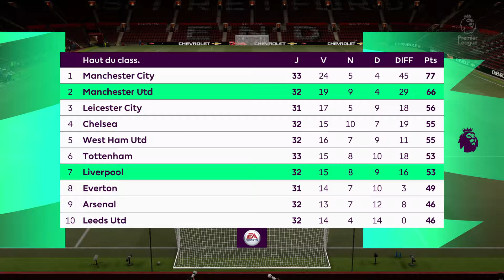⚽ MANCHESTER UNITED / LIVERPOOL - 36e Journée - Premier League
Championnat d' Angleterre / Premier League :
Le championnat d'Angleterre de football est la plus importante compétition de football en Angleterre. Lancée en 1888 par la The Football Association sous le nom de Football League, la compétition laisse place en 1992 à la Premier League, transformée en Barclays Premier League de 2004 à 2016 avant de reprendre son appellation précédente.
La compétition se déroule annuellement, du mois d'août au mois de mai suivant, sous forme d'un championnat mettant aux prises vingt clubs professionnels, actionnaires de la Premier League, qui disputent chacun 38 matchs. À la fin de la saison, le premier est sacré champion, les suivants sont qualifiés pour les compétitions européennes organisées par l'UEFA tandis que les trois équipes totalisant le plus faible nombre de points sont reléguées en EFL Championship, devenu l'échelon inférieur.
Ce championnat est l'un des plus prestigieux au monde et le plus populaire en termes de téléspectateurs, estimés à plus d'un milliard en 2007. Il est réputé pour être l'un des plus exigeants physiquement pour les joueurs, en raison du calendrier dense, malgré le passage du championnat de 22 à 20 clubs en 1995, et de l'engagement physique traditionnel du football anglais. La Premier League se place par ailleurs au premier rang européen des championnats au coefficient UEFA de 2008 à 2012, après l'avoir déjà été de 1968 à 1975 et en 1985.
Depuis 1888, 24 clubs ont remporté le championnat : les plus titrés sont Manchester United (20 titres, sept de Football League et treize de Premier League), Liverpool (19, dix-huit de Football League et un de Premier League) et Arsenal (13, dix de Football League et trois de Premier League).